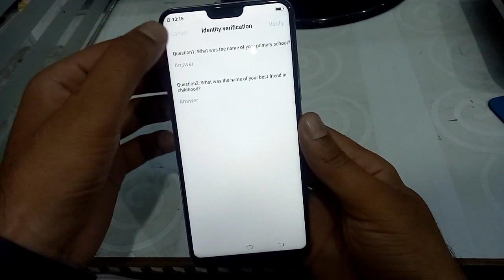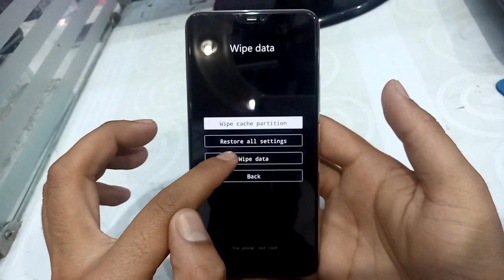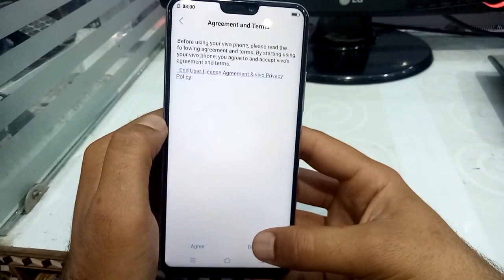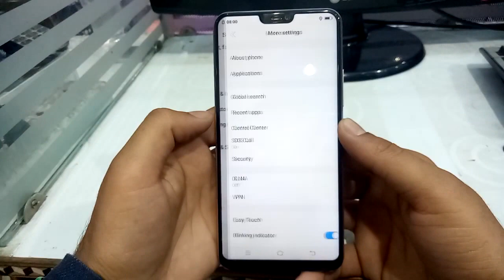VIVO Y83 HARD RESET NEW METHOD 2018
VIVO Y83 HARD RESET and unlock password new method (pattern) lock